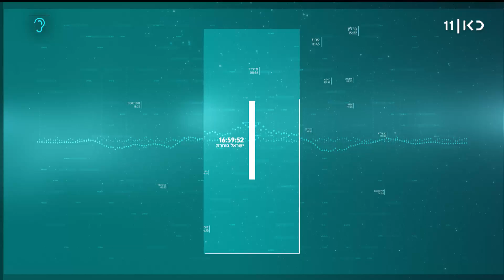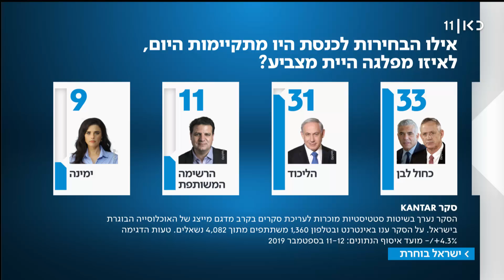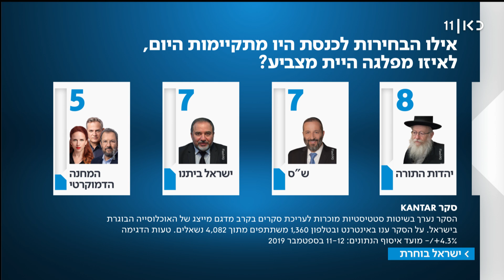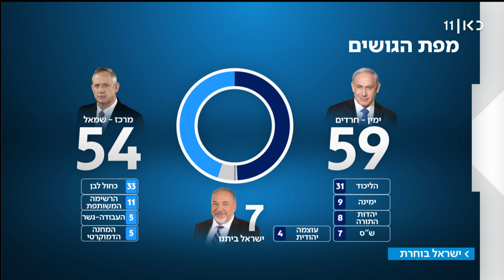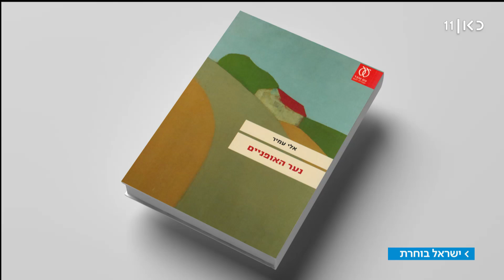שישי בחמש | 13.09.19: מה נזכור מקמפיין בחירות 2019 מועד ב'?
כאן חדשות | מגזין אקטואליה שבועי בהנחיית אורי לוי ושרון וכסלר. מבזקי חדשות, ראיונות לסיכום השבוע ומבט לאירועי השבוע הבא